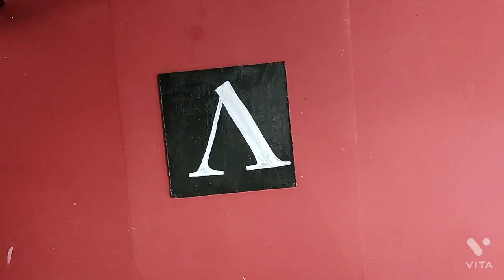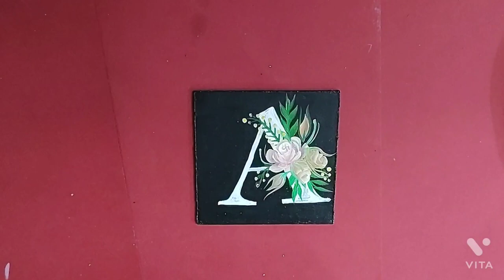One Stroke Alphabet Painting ||DIY painting